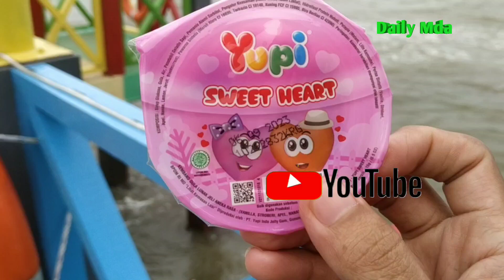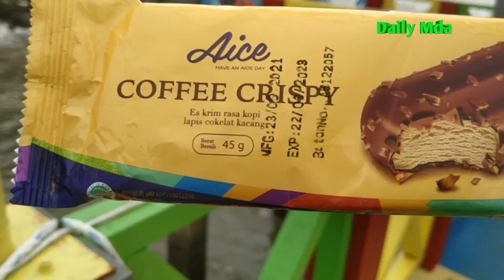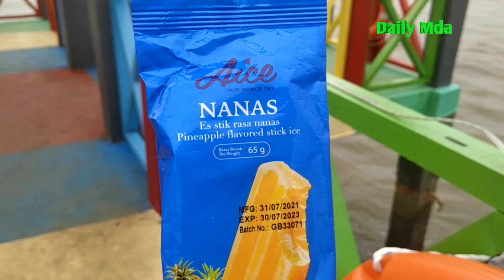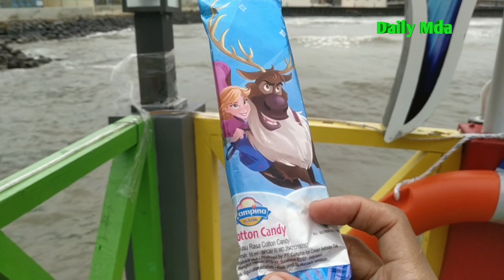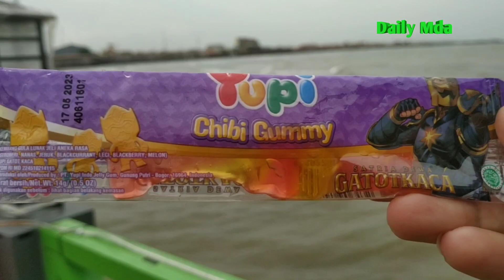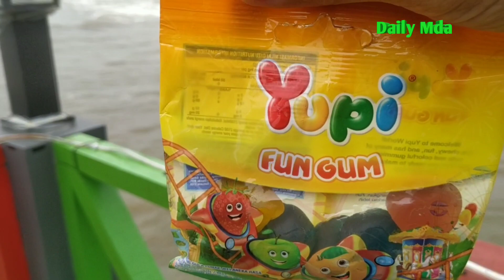drama finds ice cream and yupi on marine tourism, sand gold||part3#eskrim#yupi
video ini hanya hiburan semata untuk  mencari dan menemukan permen yupi ,es krim dan jajanan serta mainan,

(@Daily Mda)
smoga terhibur

this video is just for entertainment only to find and find Yupi candy, ice cream and snacks and toys, If something is inappropriate, we apologize.